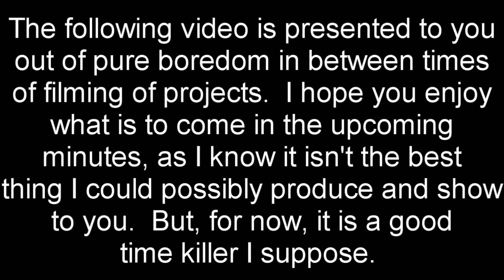Working Progress Films presents: Lost Film #1